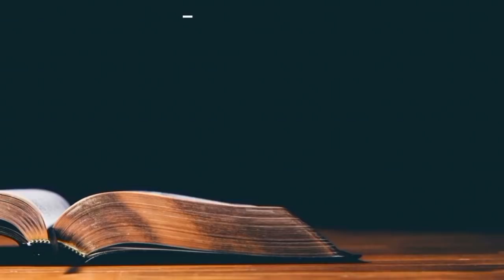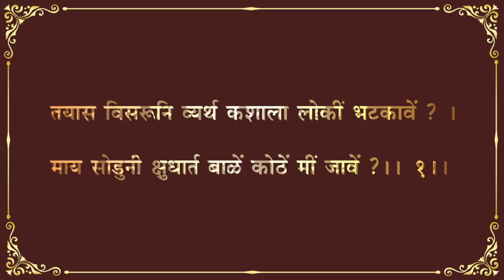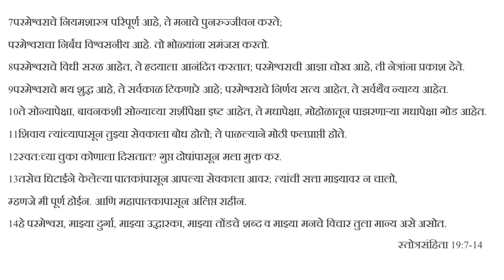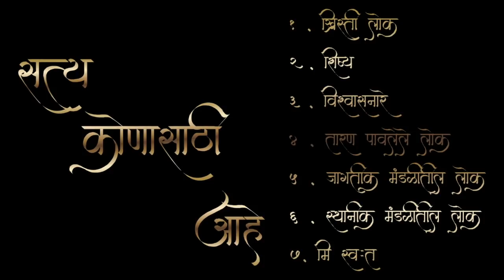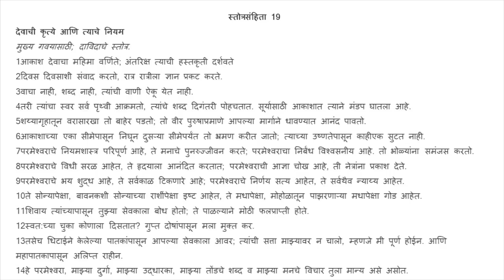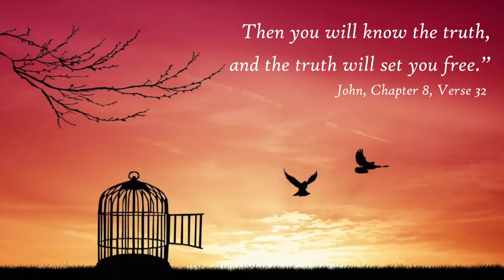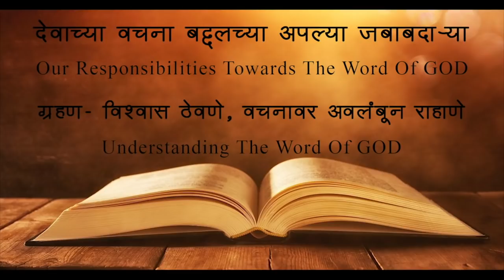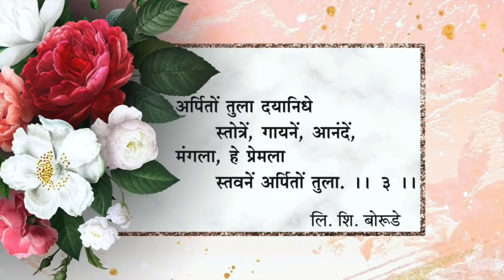Sunday Message - 28 June 2020 (Clergy Appreciation Sunday Online Worship Service) | Methodist Church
Songs: Upasana Sangeet - 40, 283, 517

विषय - सत्या विषयीचे सत्य

स्तोत्रसंहिता (Psalms  Ch 19: 7-14), अध्याय 19: 7-14
देवाची कृत्ये आणि त्याचे नियम
7परमेश्वराचे नियमशास्त्र परिपूर्ण आहे, ते मनाचे पुनरुज्जीवन करते; परमेश्वराचा निर्बंध विश्वसनीय आहे. तो भोळ्यांना समंजस करतो.
8परमेश्वराचे विधी सरळ आहेत, ते हृदयाला आनंदित करतात; परमेश्वराची आज्ञा चोख आहे, ती नेत्रांना प्रकाश देते.
9परमेश्वराचे भय शुद्ध आहे, ते सर्वकाळ टिकणारे आहे; परमेश्वराचे निर्णय सत्य आहेत, ते सर्वथैव न्याय्य आहेत.
10ते सोन्यापेक्षा, बावनकशी सोन्याच्या राशींपेक्षा इष्ट आहेत, ते मधापेक्षा, मोहोळातून पाझरणार्‍या मधापेक्षा गोड आहेत.
11शिवाय त्यांच्यापासून तुझ्या सेवकाला बोध होतो; ते पाळल्याने मोठी फलप्राप्ती होते.
12स्वत:च्या चुका कोणाला दिसतात? गुप्त दोषांपासून मला मुक्त कर.
13तसेच धिटाईने केलेल्या पातकांपासून आपल्या सेवकाला आवर; त्यांची सत्ता माझ्यावर न चालो, म्हणजे मी पूर्ण होईन. आणि महापातकापासून अलिप्त राहीन.
14हे परमेश्वरा, माझ्या दुर्गा, माझ्या उद्धारका, माझ्या तोंडचे शब्द व माझ्या मनचे विचार तुला मान्य असे असोत.

शुभवर्तमान: योहान (John  Ch 1: 1-14), अध्याय 1: 1-14
प्रस्तावना
1प्रारंभी शब्द होता, शब्द देवासह होता आणि शब्द देव होता.
2तोच प्रारंभी देवासह होता.
3सर्वकाही त्याच्या द्वारे झाले1 आणि जे काही झाले ते त्याच्यावाचून झाले नाही.
4त्याच्या ठायी जीवन होते, व ते जीवन मनुष्यमात्राचा प्रकाश होते.
5तो प्रकाश अंधारात प्रकाशतो; तरी अंधाराने त्याला ग्रासले नाही.
6देवाने पाठवलेला एक मनुष्य प्रकट झाला; त्याचे नाव योहान.
7तो साक्षीकरता म्हणजे त्या प्रकाशाविषयी साक्ष देण्याकरता आला; ह्यासाठी की,
त्याच्या द्वारे सर्वांनी विश्वास ठेवावा.
8हा तो प्रकाश नव्हता, तर त्या प्रकाशाविषयी साक्ष देण्याकरता आला.
9जो खरा प्रकाश प्रत्येक मनुष्याला प्रकाशित करतो तो जगात येणार होता.
10तो जगात होता व जग त्याच्या द्वारे झाले, तरी जगाने त्याला ओळखले नाही.
11जे त्याचे स्वतःचे2 त्याकडे तो आला तरी त्याच्या स्वकीयांनी त्याचा स्
वीकार केला नाही.
12परंतु जितक्यांनी त्याचा स्वीकार केला तितक्यांना म्हणजे त्याच्या नावावर
 विश्वास ठेवणार्‍यांना त्याने देवाची मुले होण्याचा अधिकार दिला;
13त्यांचा जन्म रक्त, अथवा देहाची इच्छा, अथवा मनुष्याची इच्छा ह्यांपासून
झाला नाही; तर देवापासून झाला.
14शब्द देही झाला व त्याने आमच्यामध्ये वस्ती केली,
आणि आम्ही त्याचा गौरव पाहिला. तो पित्यापासून आलेल्या एकुलत्या एकाचा
गौरव असावा असा अनुग्रह व सत्य ह्यांनी परिपूर्ण होता.
Online Service: Every Sunday (10am) & Mid week (Friday, 7pm)
Pastor in charge:   Rev. Chandrashekhar . A. Jadhav.
Content on the channel : Messages and other church programs.